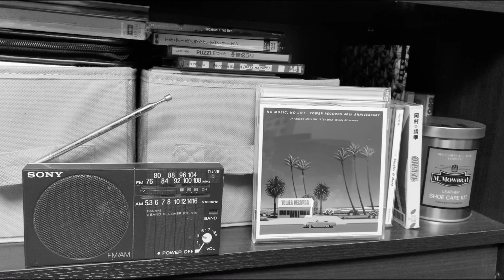【ラジオ】アラサーぼっちが友達について語る【にゃろめのお一人様ラジオ】#6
どうもにゃろめと存じ上げます。

友達っていう言葉は相手の欠点10個言い合って
それでも笑って酒飲んでくれたら友達や！ by伝説の教師

このラジオ動画はひねくれ男の私、にゃろめが他愛もない自身の日常や好きなもの、世間の出来事など独自の観点で切り取りお一人様でお
伝えして皆様と共有していこうじゃないかというラジオ動画です。

コーナーのお便りはこちらのメールアドレスとYouTubeコメントよりラジオネームも添えてお待ちしております！

・自粛明けは何したいですか？
『緊急事態宣言が一先ず解除されました。そこで油断大敵ですが自粛明けして外出できる今、皆様は何をしたいのかを教えてほしいコーナーです。例：焼肉食べにいきたい、ショッピング、ボーリング等』

・旅の思い出
『皆様の旅の楽しかったこと失敗談、アクシデントなどのエピソードを
紹介して外出できないこのご時世に浸ろうじゃないかというコーナーです。』

・話してほしいトークテーマ
『私、にゃろめに話してほしいトークテーマをお待ちしております。
恋愛、お悩み相談なども！学がないので難しい話はお断りします。笑』

・応援メッセージ
『このラジオの応援メッセージもお待ちしております。因みに褒められて伸びるタイプです』